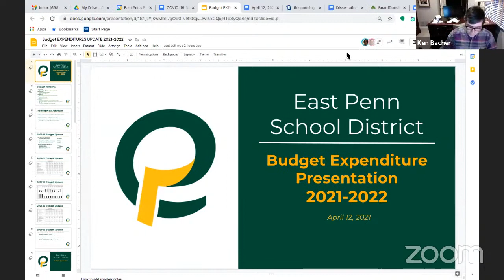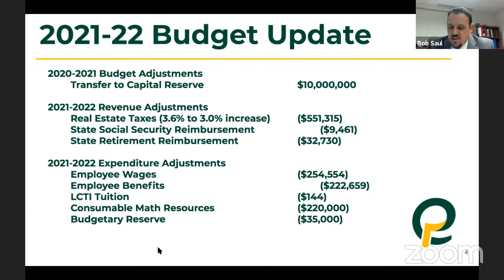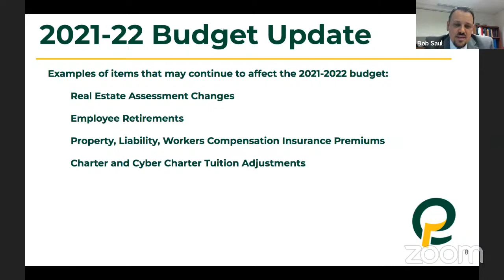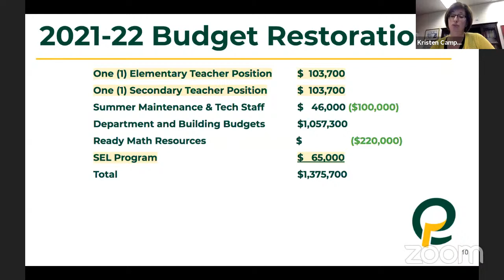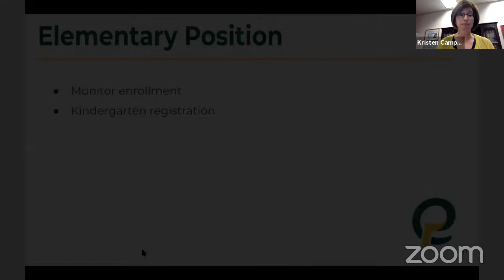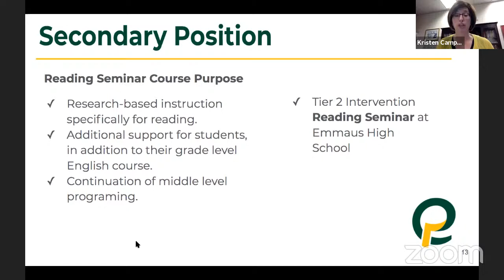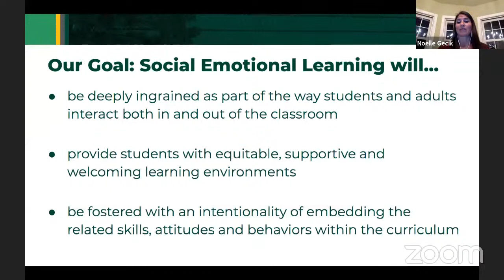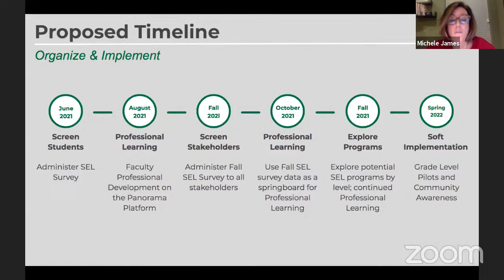EPSD Board Meeting - April 12 2021